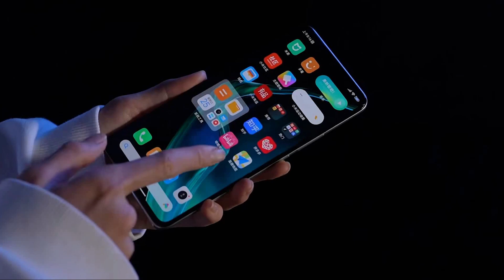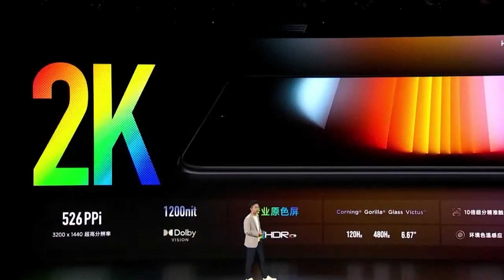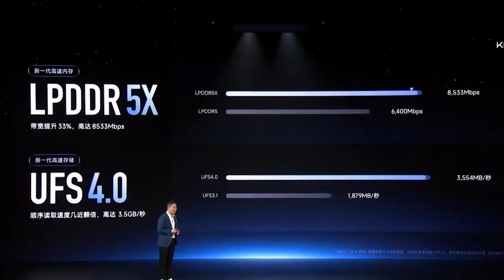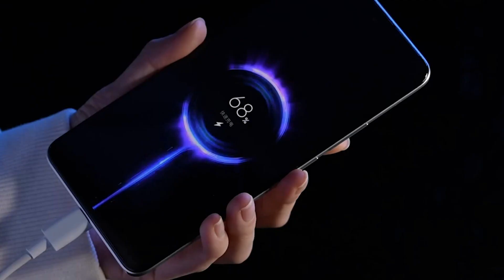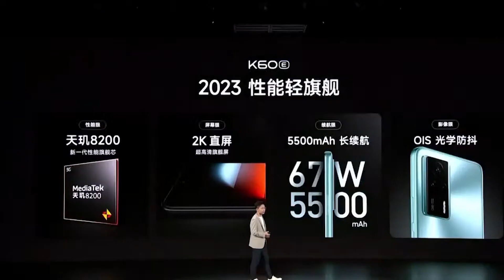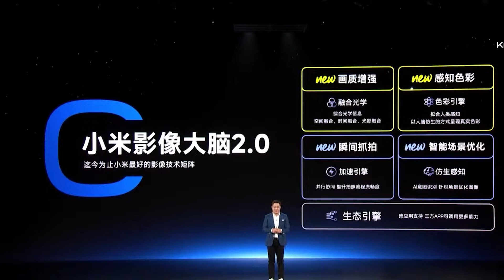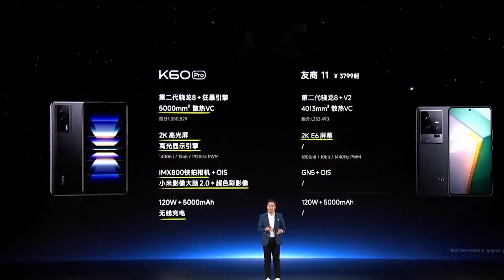6 Perbedaan Redmi K60E, Redmi K60, dan Redmi K60 PRO. Bakal POCO F5 Series di Indonesia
Tempat beli smartphone resmi & bergaransi